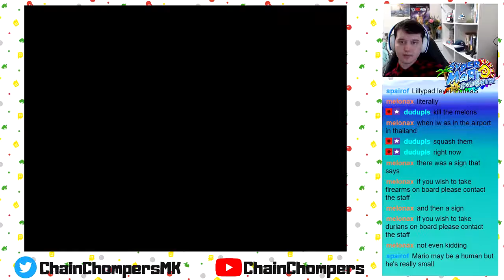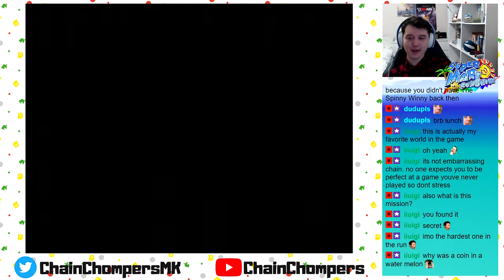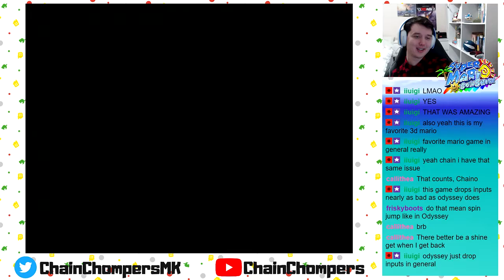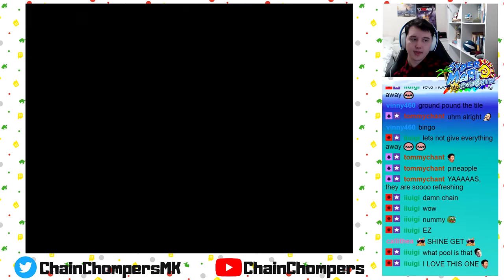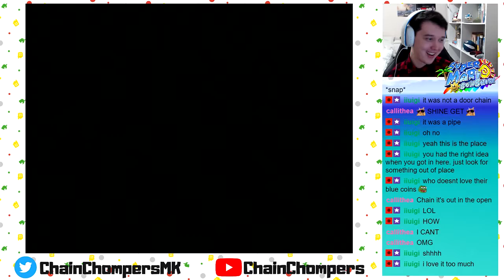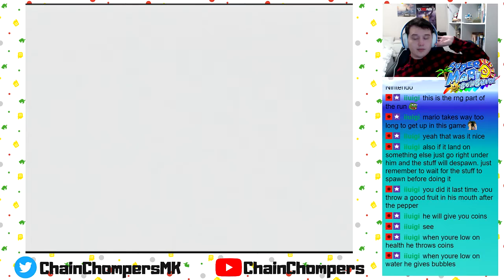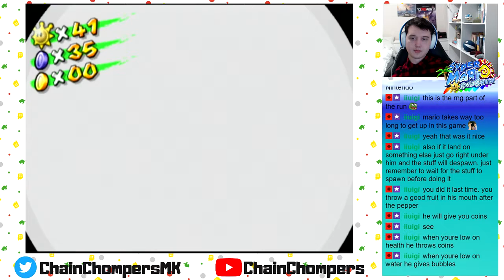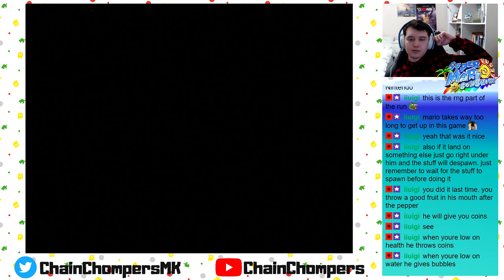Let's Play Super Mario Sunshine Sirena Beach - Part 5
Let's Play Super Mario Sunshine, Nintendo GameCube.
This is the disc version of Super Mario Sunshine, captured on the Nintendo Wii.
In this part we arrive at Sirena Beach and check-in to the spooky and confusing Hotel Delfino.